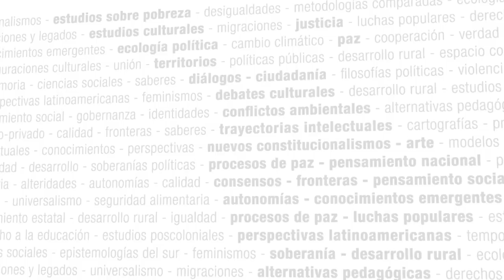Desapariciones. Una categoría latinoamericana transnacionalizada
El curso reflexiona sobre la genealogía, la transformación y las posibilidades analíticas de la categoría de desaparición. Utilizada para los casos de Argentina, Chile o Uruguay en los 70, de México o Colombia en la actualidad, y si miramos hacia atrás y lejos en la Guerra Civil española, en la Alemania nazi de los 40, en la Camboya de los jemeres rojos en los 70 o en Bosnia en la guerra de los 90. Son cientos, miles, millones de casos que son nombrados como desapariciones y desaparecidos.